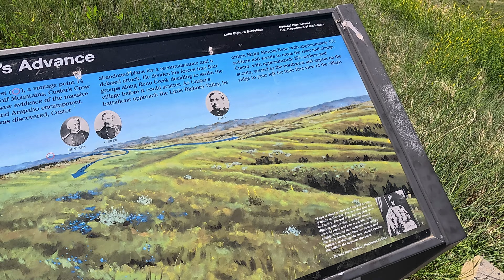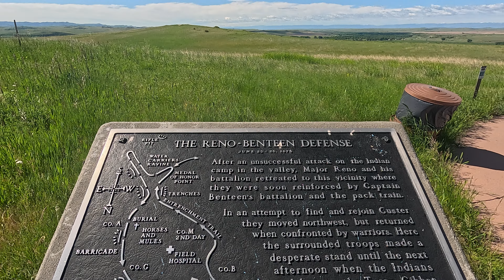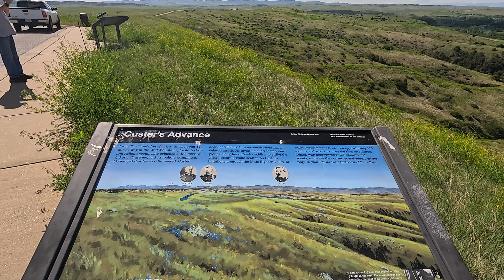Echoes of Valor: The Battle of Little Bighorn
Welcome to ‘Echoes of Valor,’ where history breathes, battles roar, and heroes rise from the dust of ages. Join us as we unravel the untold stories—the ones etched in stone and whispered by winds across time.

🌾 Explore battlefields where courage clashed and destinies entwined. From the haunting echoes of Little Bighorn to the forgotten corners of ancient empires, we journey together.

🏞️ Wander with us through landscapes scarred by conflict, where valor echoes and legends come alive. Whether you’re a history buff, an adventurer, or simply curious, this is your sanctuary.

Let the winds carry our echoes across generations. ‘Echoes of Valor’ awaits—where history whispers, and hearts listen.📜🔍✨

Footage taken: June 7, 2024
Camera: GoPro Hero 12
Setting: 4K HDR